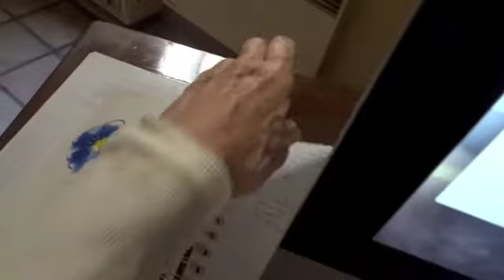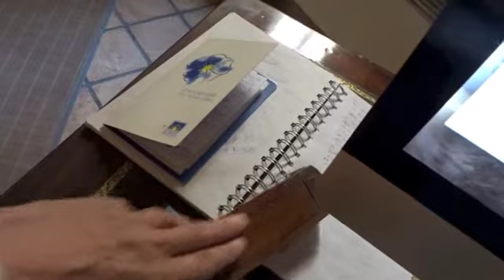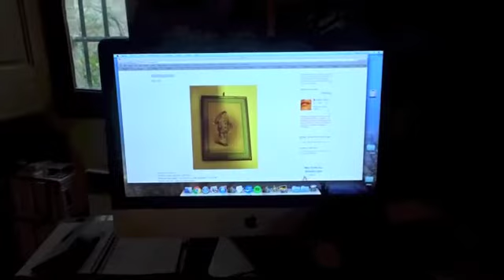ma table le 6 6